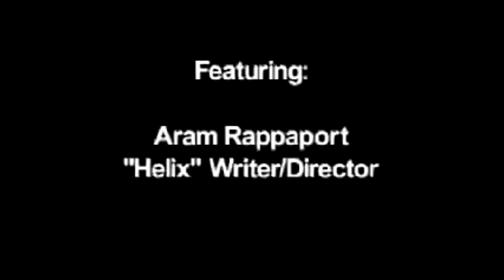Innocent (2010) Alexa PenaVega Filming in 2008 in Chicago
Based on a true incident, Innocent, also known as Helix, is the compelling tale of five disparate lives that become inextricably entangled one cold Chicago morning. Told in real-time, Helix is America's first action crime drama ever to be shoot in one continuous take without any edits. Ashley, a beautiful young woman is abducted by two desperate urban youths. A street dweller, witnessing the dramatic events, is torn between becoming involved and remaining silent. Completing the cast of characters is a corrupt cop who too late realizes the devastating implications of his self-serving motives. The non-stop thriller, designed to be both gripping and thought-provoking, taps the themes of individual choice, courage, survival, loss of innocence and redemption